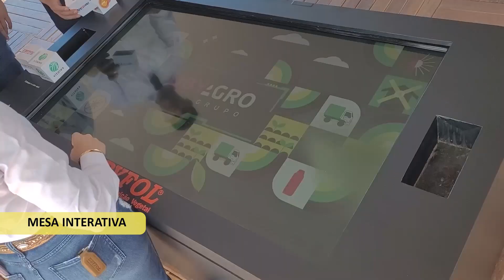UBYFOL - Mesa Interativa com RFID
Quer saber mais sobre os nossos produtos para eventos presenciais, virtuais e híbridos?

NÃO SOMOS COMUNS, SOMOS SURPREENDENTES, SOMOS UAU!